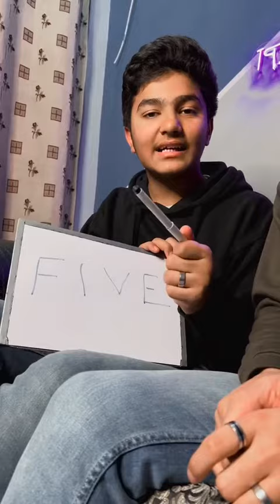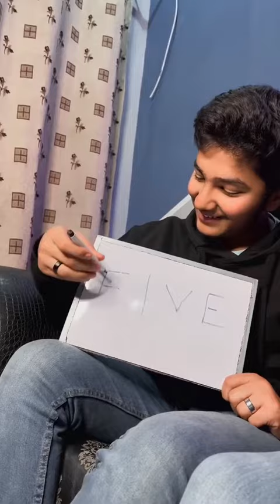Aj To Ma Lutt Gaya Part-2